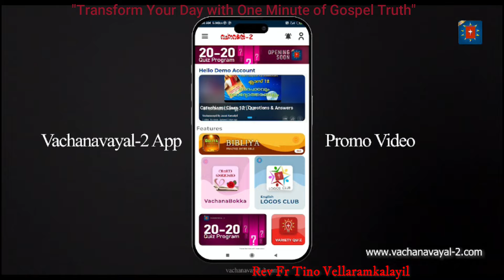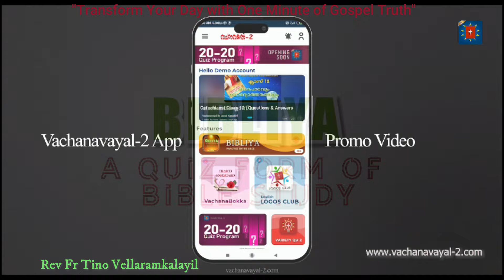Episode 366 /നോമ്പ്കാലം അഞ്ചാം തിങ്കള്‍/ One minute Gospel Message 366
നോമ്പ്കാലം അഞ്ചാം   തിങ്കള്‍